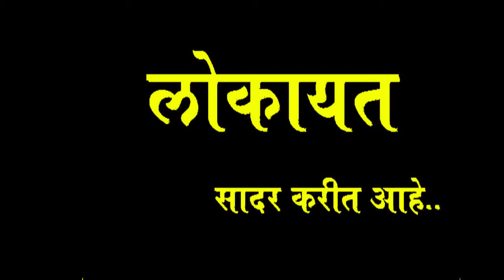Jaticha Hyo Killa - Bhimgatha by Lokayat - part 1 of 8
Song: Jaticha Hyo Killa
Original Lyrics: Shahir Sambhaji Bhagat
Original Singer: Anand Shinde
Performed by: Lokayat